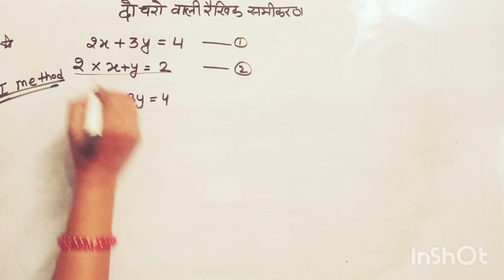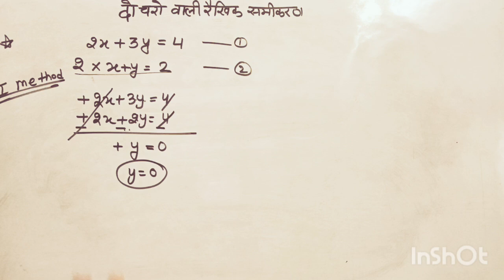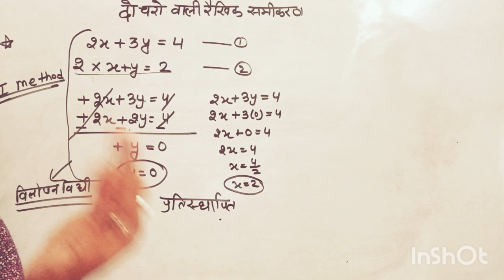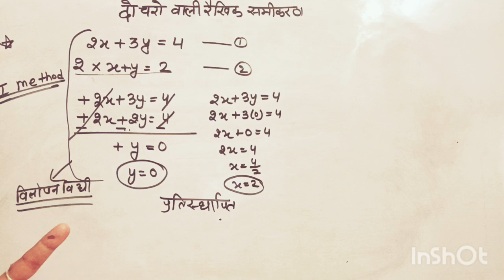दो चरो वाली रैखिक समीकरण हल कैसे करे। विलोपन विधि और प्रतिस्थापन विधिEducation Math class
दो चरो वाली रैखिक समीकरण हल कैसे करे। विलोपन विधि और प्रतिस्थापन विधिEducation Math class#Mathmatics#Best video#Popular class#Trending video#Online math class#Best class